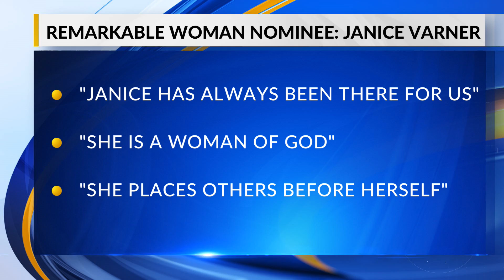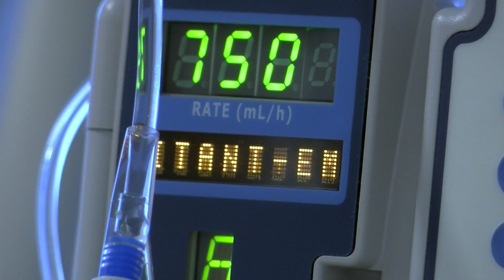Honoring Remarkable Women: Janice Varner